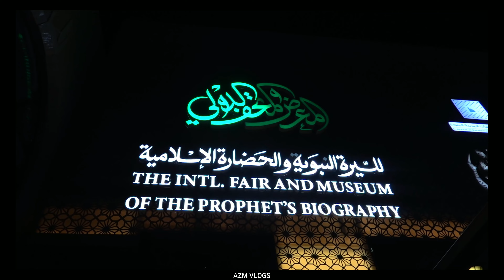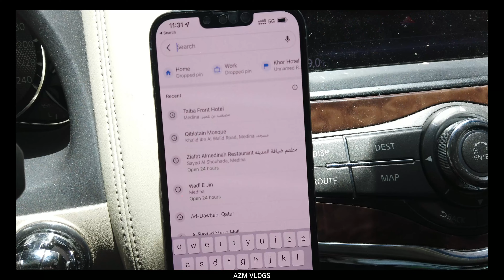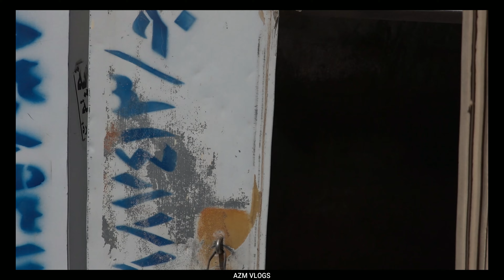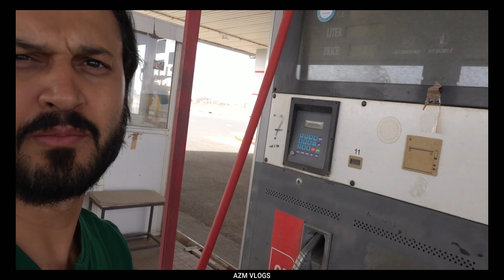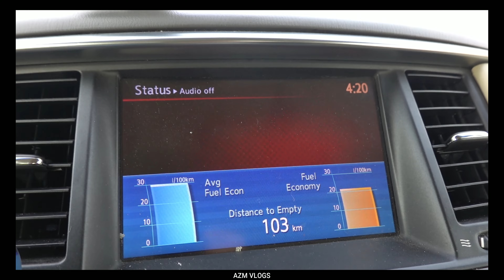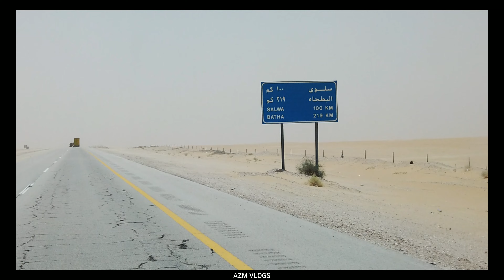Qatar to Medina- No Fuel in 2022 | Going Back To Qatar | Final Part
In this video, we are going back to Qatar, and No Fuel on the way  back Qatar

Leaving medina is the most difficult feeling you will feel in your heart

Hope you are enjoying these parts.

These videos are about my trip to Mecca from Qatar by road
in these videos, I have tried to cover all requirements and procedures to get the visa and how to drive safely to mecca.

just keep following my video, because here in this video we gather all the information about it!

Edited By: Adnan Zafar